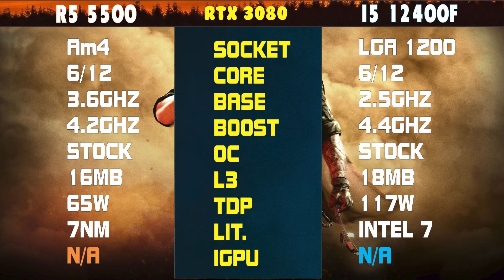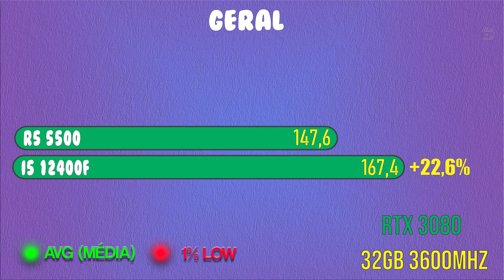Ryzen 5 5500 vs Core i5 12400F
0:01 Apresentação
00:54 God Of War
01:16 Days gone
01:32  Forza Horizon 5
01:49 Horizon Zero Dawn
02:07 BF 2042
02:27 GERAL/ Considerações Finais

￭￭￭￭￭CONFIGURAÇÃO ￭￭￭￭￭￭

▶️Placa Mãe: ASUS  TUF Z690 D4 / ASUS TUF X570 PLUS
▶️Processador:  Core I5 12400F / RYZEN 5 5500
▶️Memoria:  32GB 3600 MHZ
▶️Placa de Vídeo: RTX 3080
▶️HD: SATA III 7200rpm 3TB
▶️Fonte: FONTE EVGA 1300W  SUPERNOVA 80 PLUS GOLD
▶️SO: Windows 10 64bits